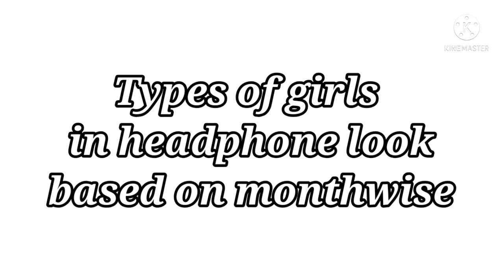Types of Girls in Headphone 🎧🎧look Based on monthwise| which month you BORN 🎧👇